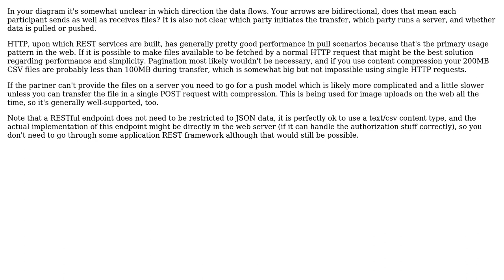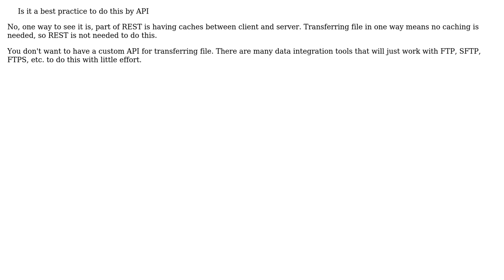Move from mft to api REST style to get or post large data 200mb , is it best practice?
Software Engineering: Move from mft to api REST style to get or post large data 200mb , is it best practice?

With thanks & praise to God, and with thanks to the many people who have made this project possible! | Content (except music & images) licensed under CC BY-SA | Music | Images & others | With thanks to user imel96 user Hans-Martin Mosner user Benhassine Mohamed and the Stack Exchange Network Trademarks are property of their respective owners. You are responsible for your own actions.